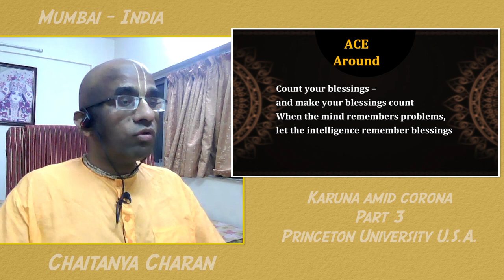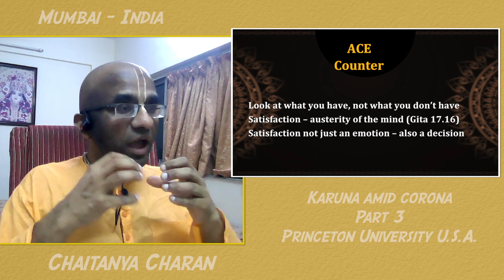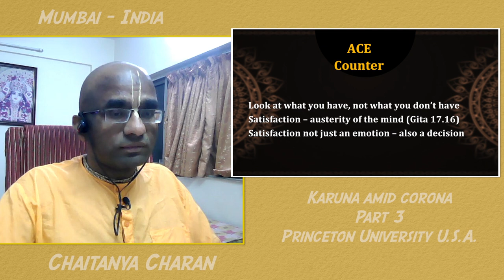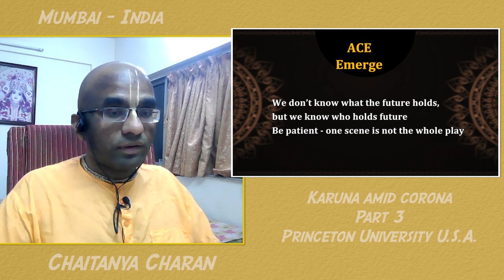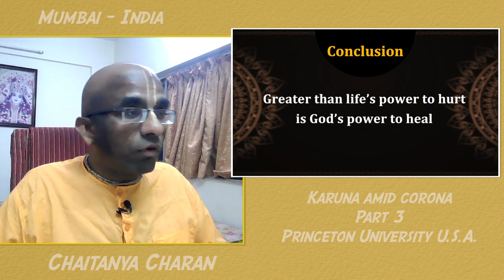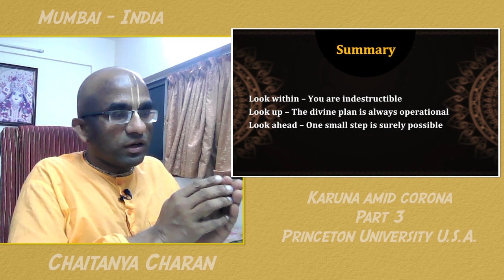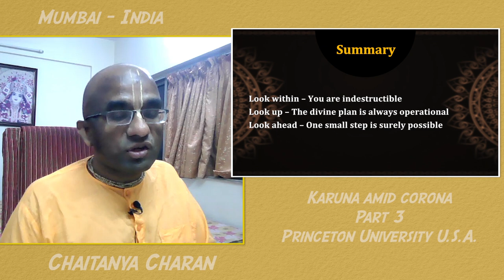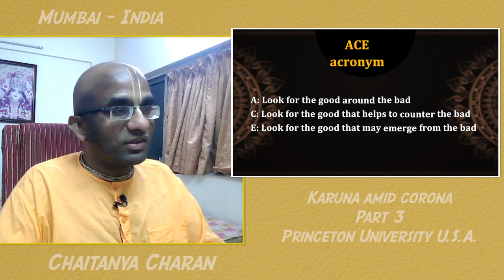Seeking Karuna Amidst Corona seminar part 3 Princeton University Hindu Life Program